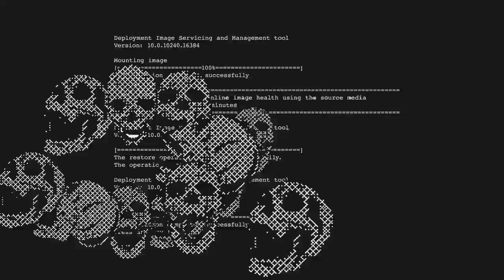Watchdog 2 taxis